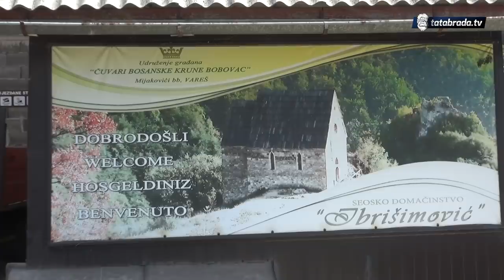''Svaki brak treba pustit da se bori!''